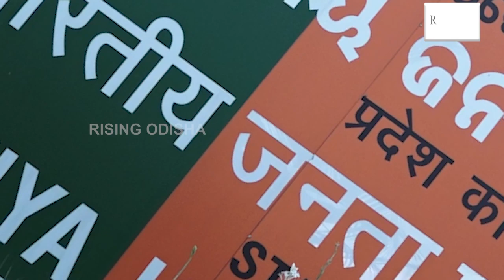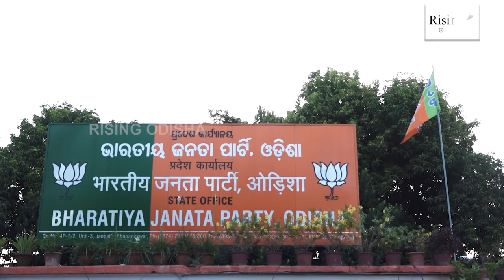BJP MP VS BJP MLA | Deogarh MLA Subash Ch. Panigrahi Reveals Secrets of Sambalpur MP Nitesh Gangdev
Deogarh MLA Subash Ch. Panigrahi Reveals Secrets of Sambalpur MP Nitesh Gangdev.